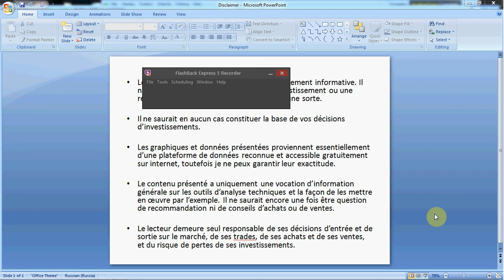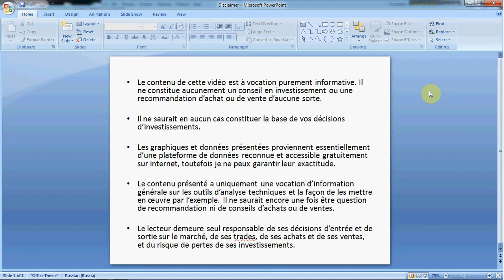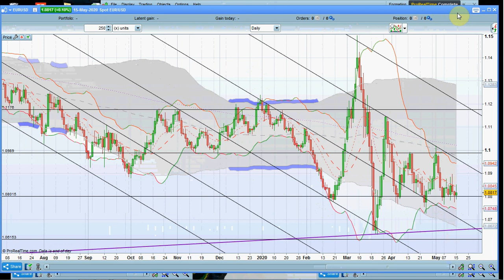BRS0109 : usage des reports d'amplitude sur la paire EuroDollar (EURUSD)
Illustration pratique de l'usage des reports de range et d'amplitude pour anticiper les points de retournement d'un indice.